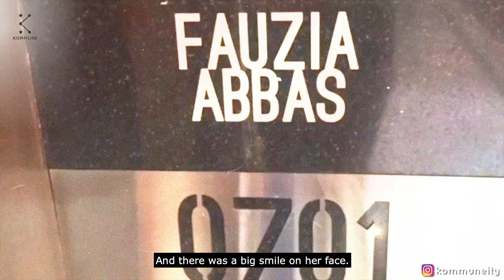Azaad Apne Ghar Mein - Roshan Abbas | Independence Day 2020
"We celebrate the festival of freedom everywhere,
But we feel real freedom in our own homes."

There is no other place quite like home. The solace and sense of familiarity it brings is what keeps us sane. And to buy your very own house for the first time is a gift of freedom you give yourself. "Azaad Apne Ghar Mein" is the story of Roshan gifting his mother a house of her own, for she was the one who taught him the value of having a home.

Co-written by Roshan Abbas and Rakesh Tiwari.